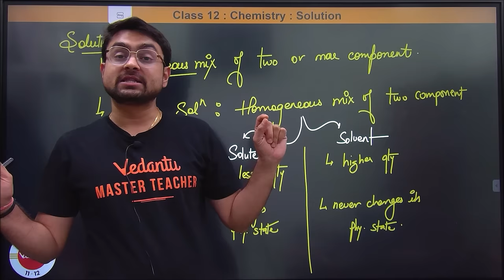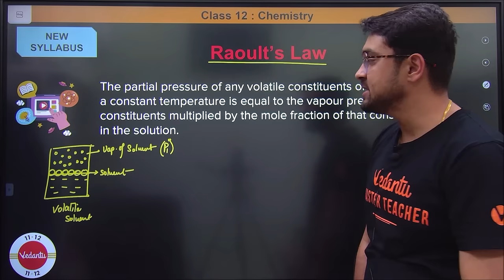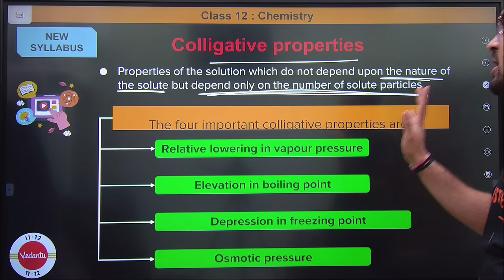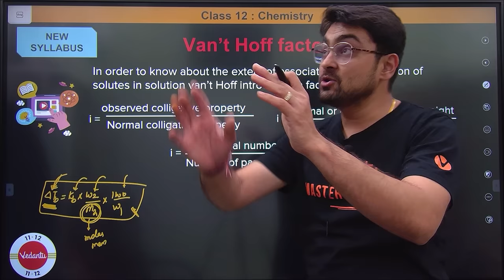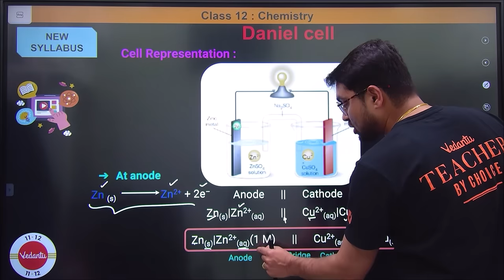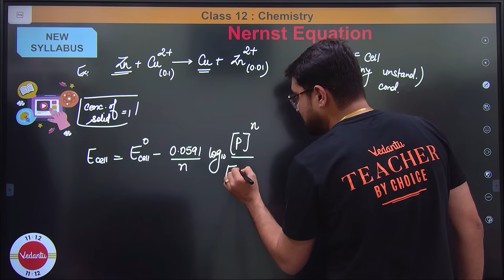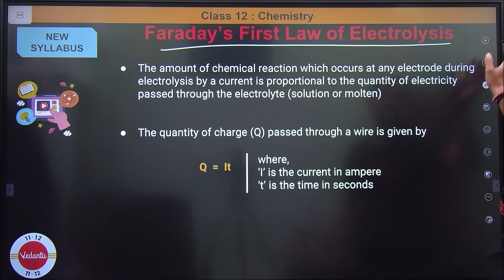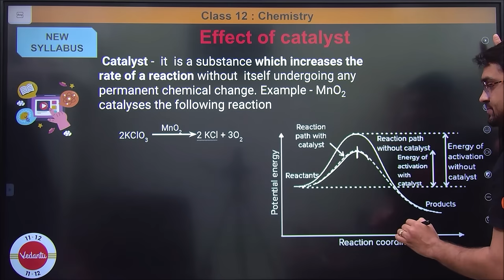Complete PHYSICAL CHEMISTRY in One Shot | Class 12 | CBSE Boards 2024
🚀 Mastering Physical Chemistry for Class 12 CBSE Boards 2024 in One Shot! 📚 Join Mrityunjay Sir in this power-packed session where he covers the essentials of Physical Chemistry for Class 12, focusing on key chapters – Solutions, Electrochemistry, and Chemical Kinetics.

⚖️ These three chapters hold a total weightage of 23 marks in the CBSE Boards 2024 and are absolutely crucial for your exam success. Mrityunjay Sir will navigate through the concepts, providing a comprehensive overview.

📖  Gain valuable insights on how to approach Solutions, Electrochemistry, and Chemical Kinetics. Mrityunjay Sir's expert guidance will help you understand the intricacies of these topics, ensuring you're well-prepared for your exams.

🔢 Keep your formula game strong! Mrityunjay Sir emphasizes the importance of revising and retaining formulas to maximize your understanding and performance in these critical chapters.

🔗 Watch now for a comprehensive session that simplifies Physical Chemistry.